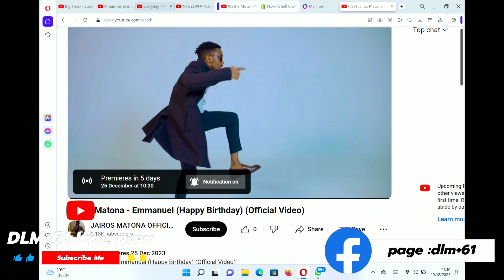UWE JASIRI KATI UTUMISHI WAKO JAIROS MATONA GUEST. #